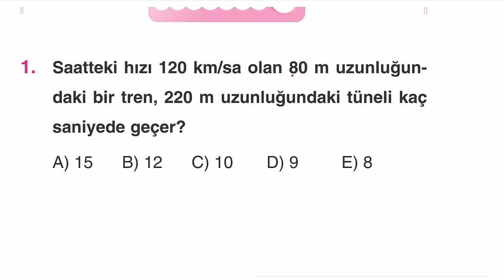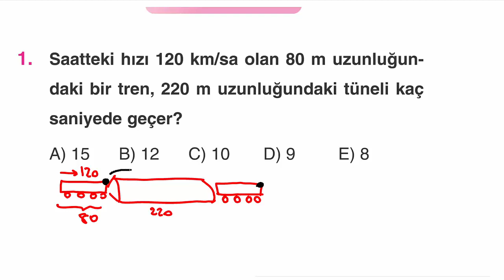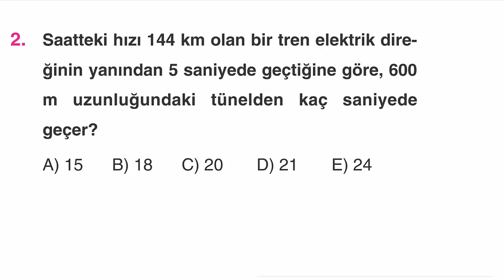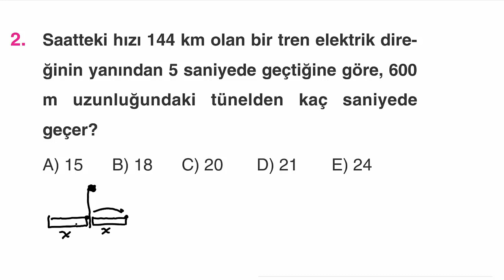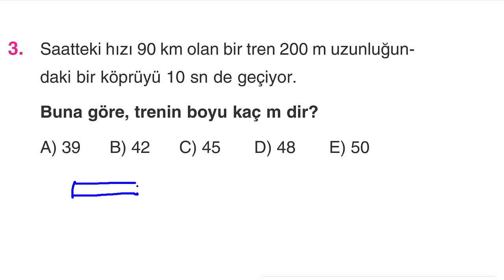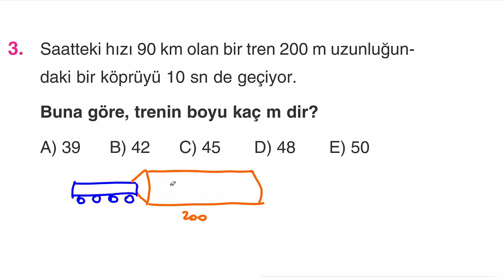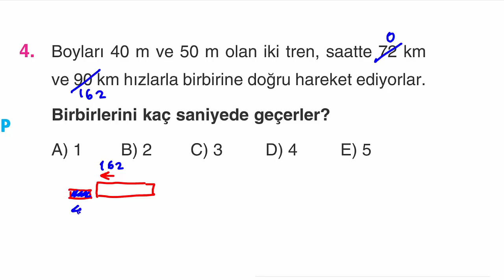Çap Yayınları - FL - 9.Sınıf Matematik 4.Fasikülü - 13.BL. - Kazanım 67